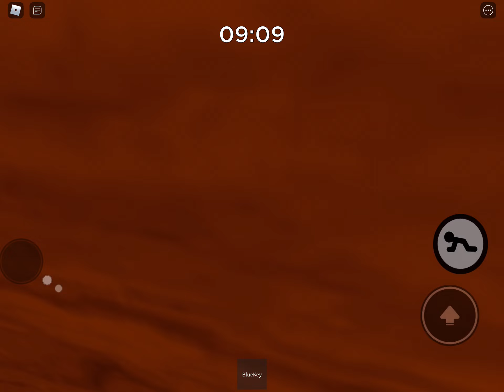Zooming at its Finest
piggy is a great game with perfect collision

dark gray blue purple red really light orange teal colors lavender light orange pink very really gray colors green pink